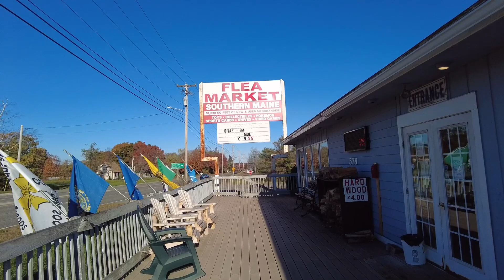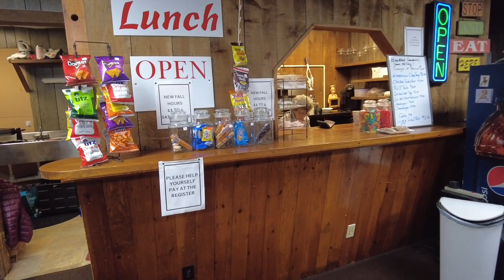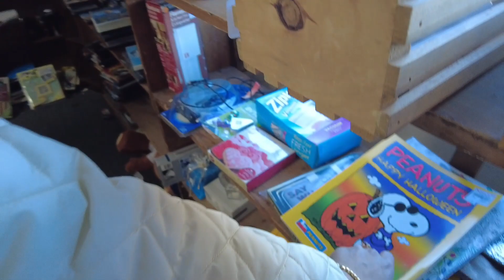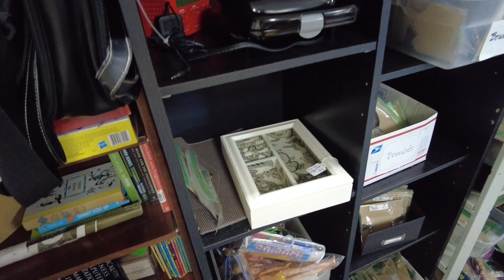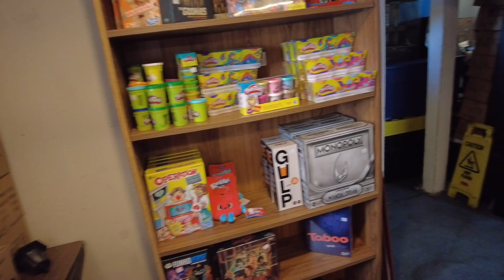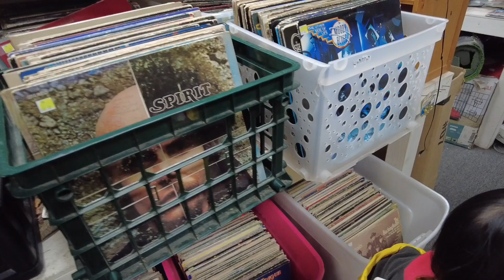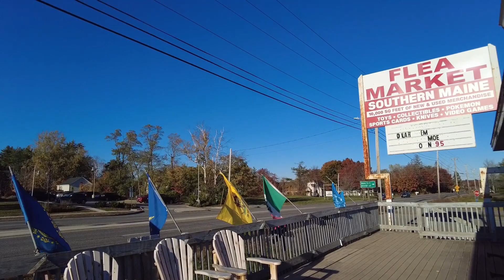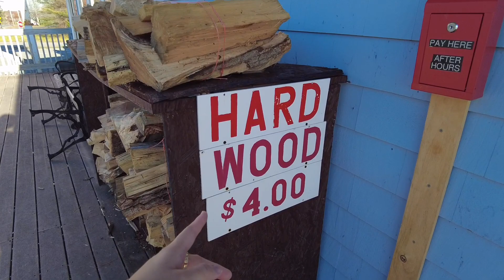📍Chợ Trời Trong Nhà Ở Mỹ 🇺🇸 Rộng Hơn 900.000 Mét Vuông Siêu